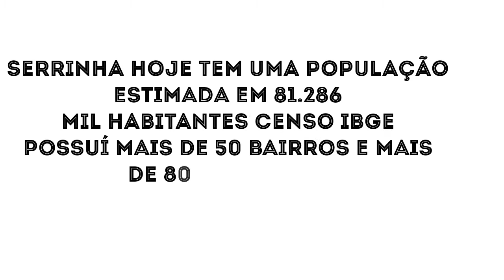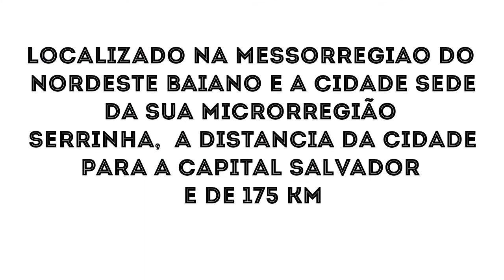SERRINHA - BAHIA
Este vídeo apresenta o município de Biritinga Bahia, localizado na mesorregião do nordeste baiano, a cidade é sede da microrregião de Serrinha Bahia